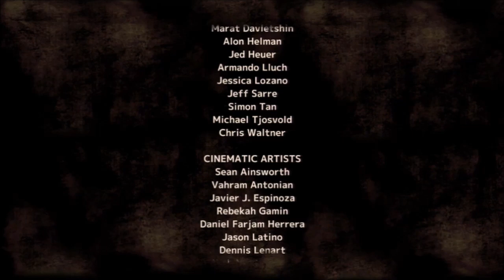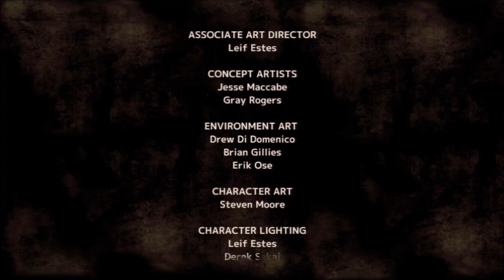16# ウォーキングデッド 日本語版 実況 「囮」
今回から２０１３年１２月５日に発売された「ウォーキングデッド」日本語版を実況していきます！

犠牲か、正義か・・・
死者が蘇り、生者はその餌となる。
安全存在しない、そうして生者も信じてはならない。
ただ希望がある事を信じて・・・。